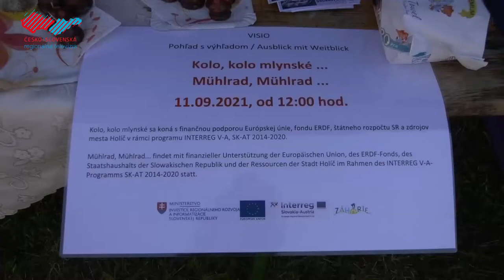Okolie zámku ožilo remeslami a zábavou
Areál holíčskeho zámku sa stal po štvrtý krát dejiskom Farmárskych a remeselných trhov. Súčasťou bolo aj kultúrno-spoločenské podujatie Kolo, kolo mlynské konané v rámci programu INTERREG a spolufinancovaného z projektu VISIO. Na výber boli produkty od domácich predajcov, ochutnávka špecialít a program spestrili aj hudobné vystúpenia.